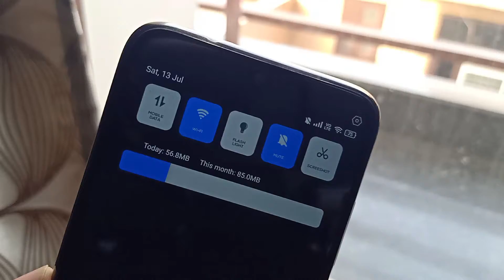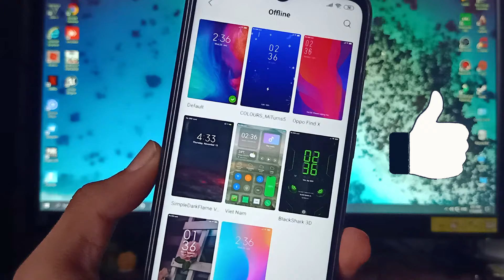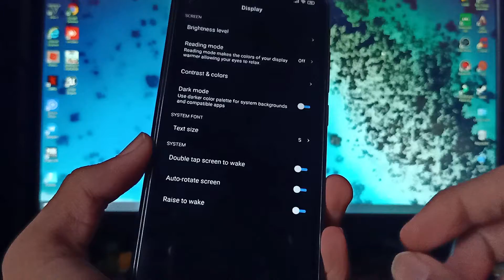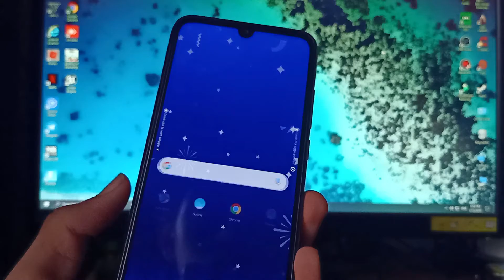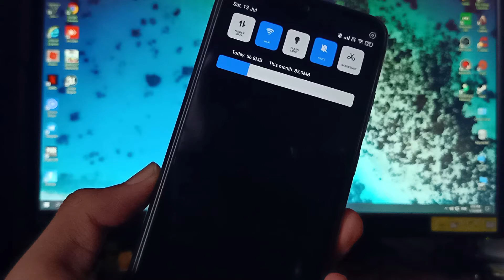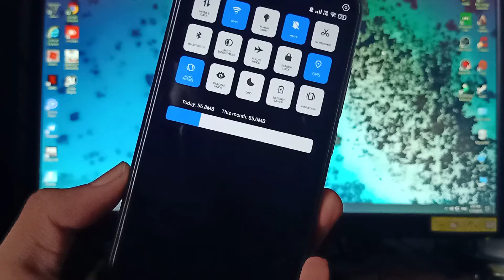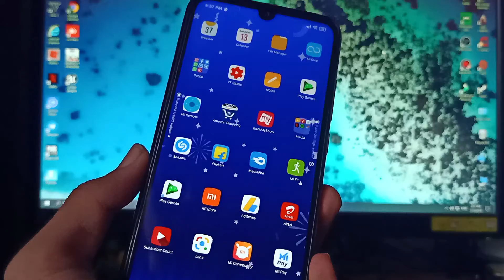Miui best color os dark theme for all Xiaomi devices / oppo / realme / Hindi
FIND EACH AND EVERY THING ON MY BLOG HERE IS LINK JUST OPEN IT AND ON MY BLOG SEARCH FOR  THE VIDEO TITLE AND YOU WILL GET POST IN WHICH THERE IS ALL LINKS

what i am using to record
1.Tripod-amazon basics
2.mike-no name local
3.Oppo f11 pro , Poco f1
4.what phone i am using- Redmi note 7 pro , realme xt
5.My editing machine-
pc specs
8 gb ddr4 ram
22 inch monitor aoc
cabinet-coolermaster
gigabyte motherboard